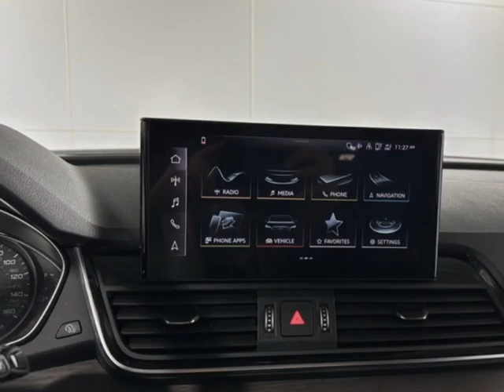2021 Audi Q5 Premium 45 TFSI quattro SUV - Jersey City, NJ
New Jersey State Auto Used Cars, Jersey City, NJ - Audi Q5 Premium 45 TFSI quattro